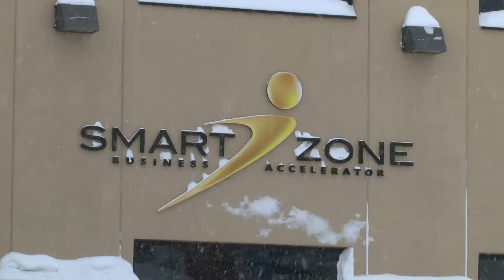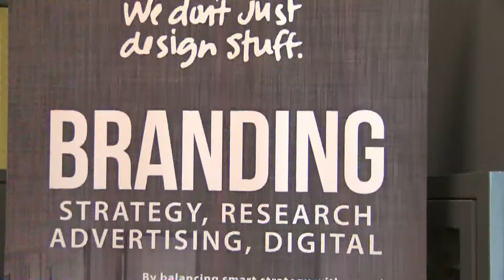STEM innovations in the Upper Peninsula get a marketing boost